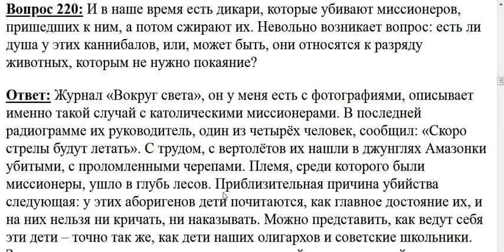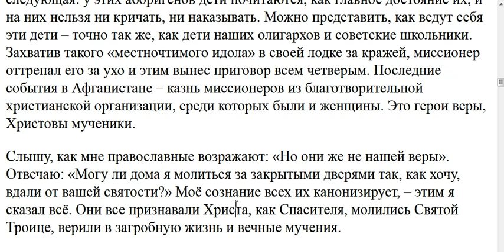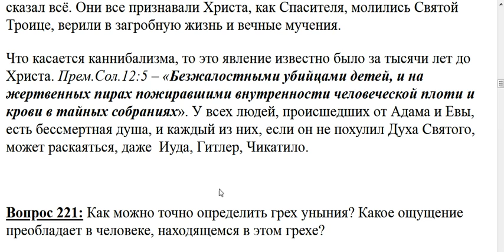220. Если душа и покаяние у каннибалов?